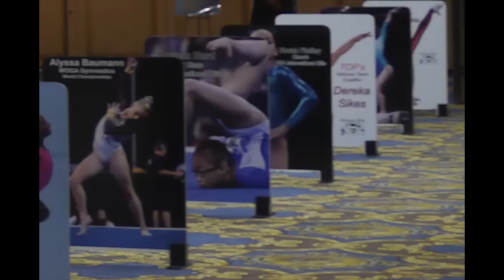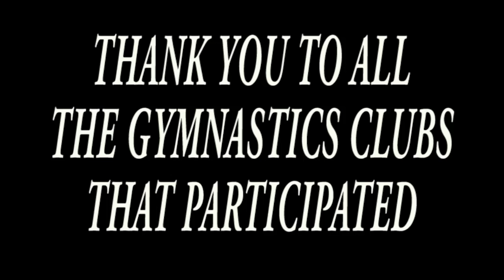Brestyan Las Vegas